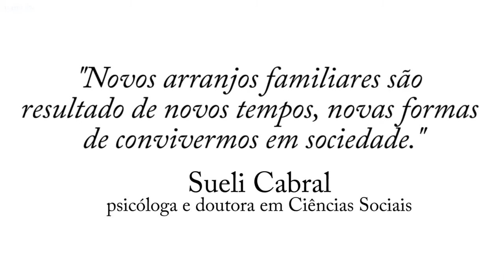Diferentes constituições familiares são abrangidas por nova definição de "família"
Dicionário Houaiss mudou a definição em maio